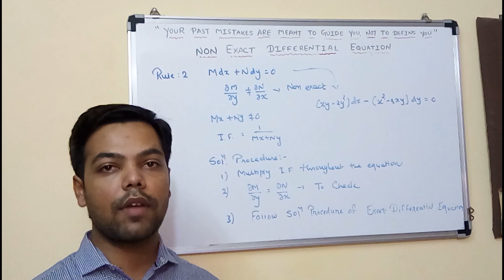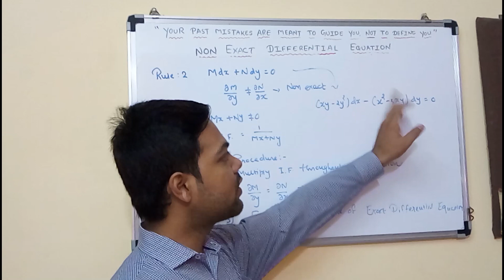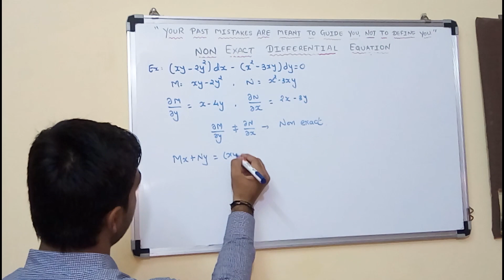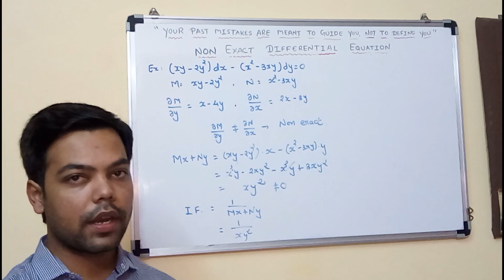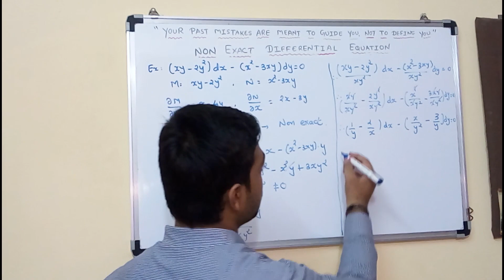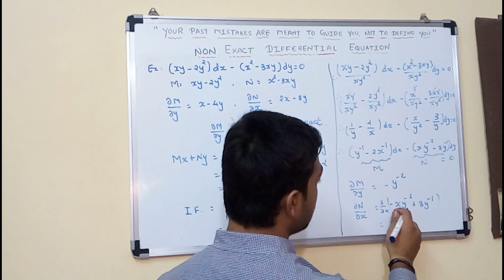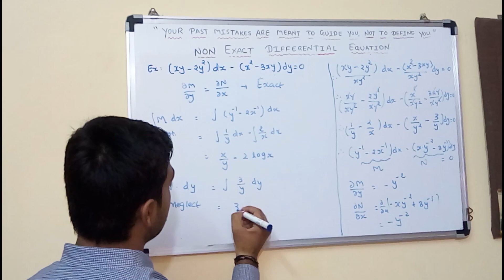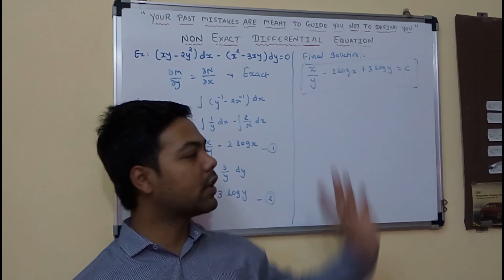Non Exact Differential Equation (Rule-2 To Find Integrating Factor) in Hindi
This video lecture will help Engineering students to understand following topic of Advanced Engineering Mathematics:

1. Non Exact Differential Equation (Rule-2 To Find Integrating Factor)